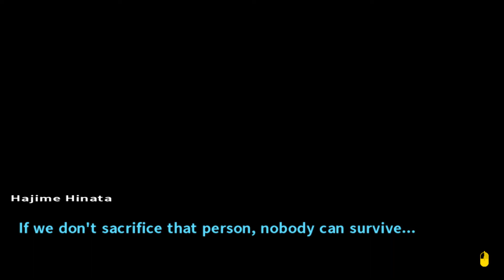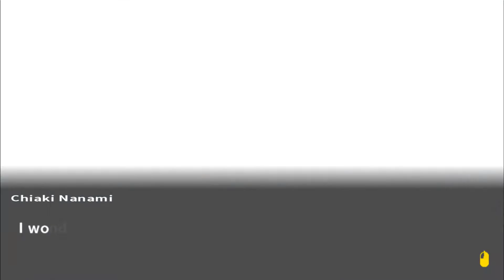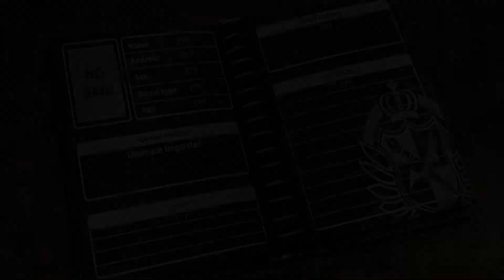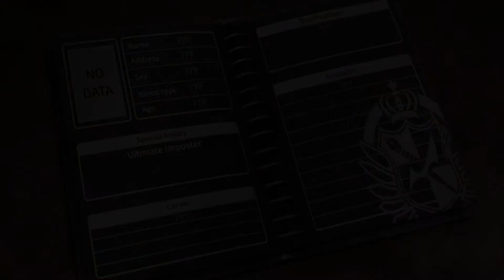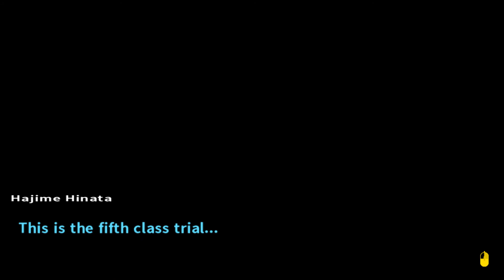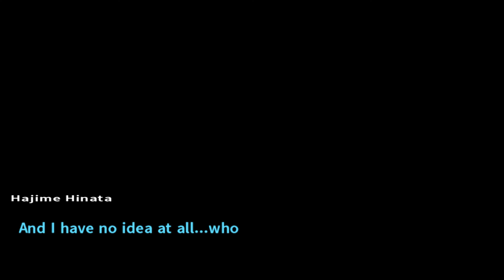Chapter 5 - Ultimate Impostor | Danganronpa 2 Walkthrough - Part 57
Can't believe there's no Japanese Walkthrough even though it's such a popular series. So, I thought I'd finish what I started :)